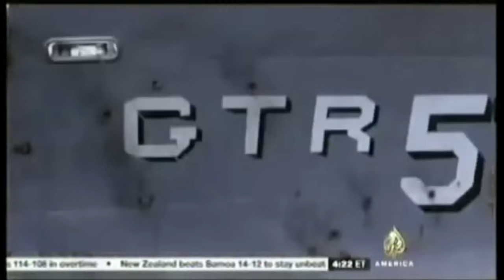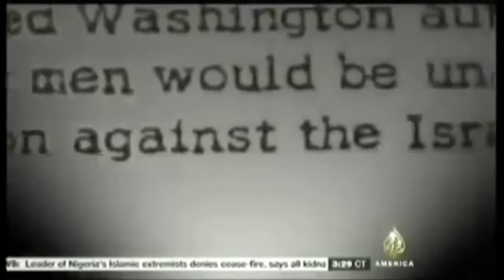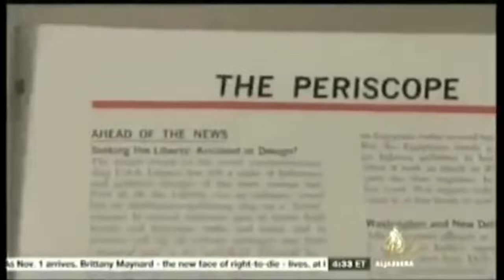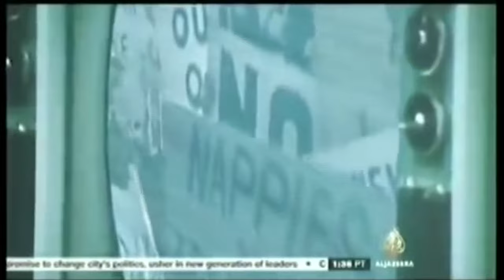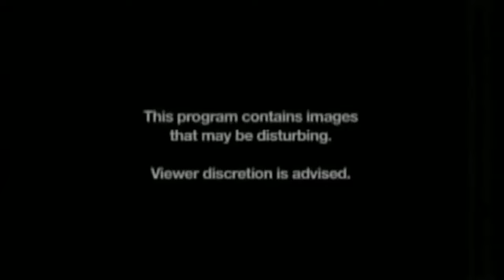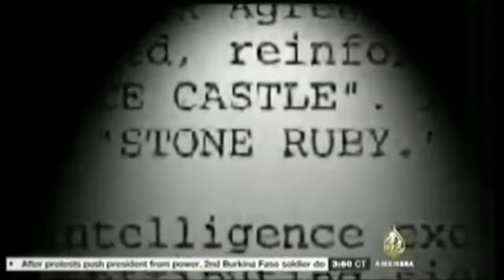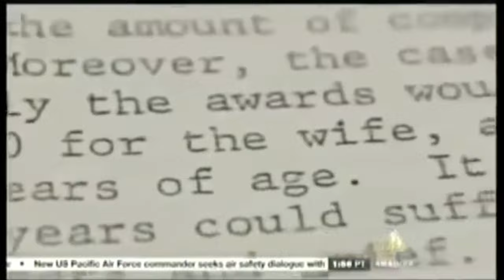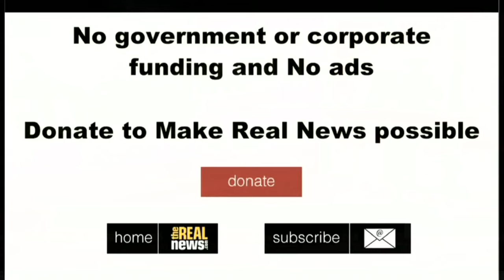FREE SPEECH ZONE s07e39 (11-29-14)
1)  Last 1/2 of "The Day Israel Attacked America", started last week
2)  George Galloway on Israel's war crimes against Palestine.
3)  TRNN Immigrants and workers: Divide and Conquer

9/11  was an INSIDE JOB and other S.C.A.D.s (State Crimes Against Democracy).     Hosted by BILL OLSON. Portland's ONLY Live-Call-In cable access TV show, focusing on the 9/11 FALSE FLAG OPERATION and discrediting the "official 9/11 story", and other State Crimes Against Democracy (False-Flag-Ops), before and after 9/11.